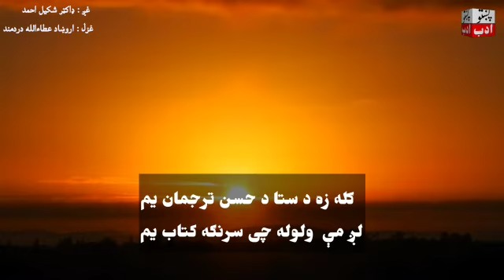402 Attaullah Dardmand (Pashto Poem)